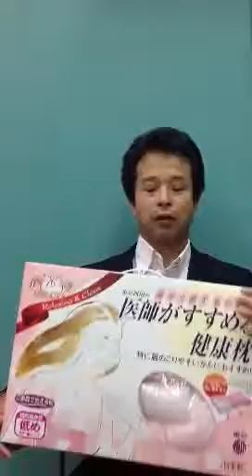医師がすすめる健康枕 肩楽寝